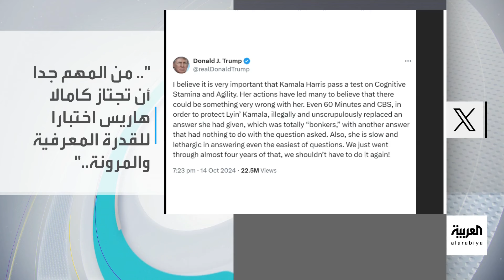تفاعلكم | هاريس تتهرب من المقابلات .. ومجلة تايم تفضحها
انتقادات لـ هاريس بعد إعلان مالك ورئيس مجلة تايم رفضها لإجراء مقابلة، واتهامهات مستمرة لها بالخوف من مواجهة الإعلام وعدم قدرتها على شرح سياساتها كمرشحة.

لمعرفة أحدث المستجدات.. عبر البث المباشر من هنا 👇
وبإمكانكم متابعة العربية على منصات التواصل